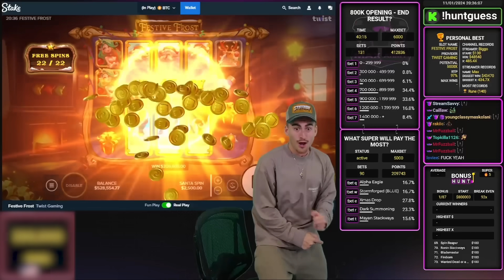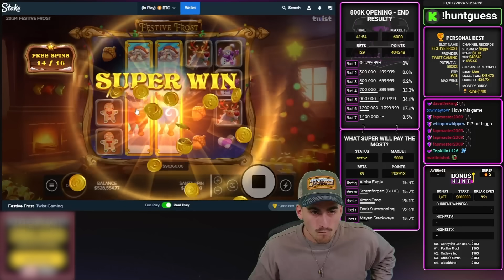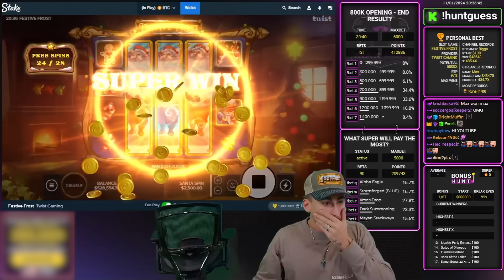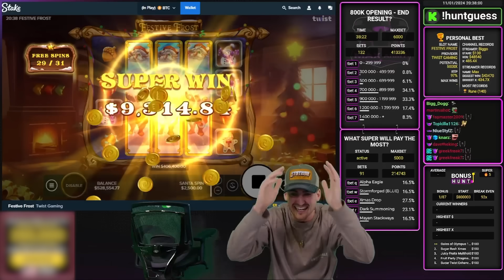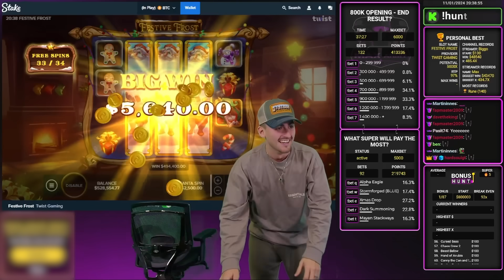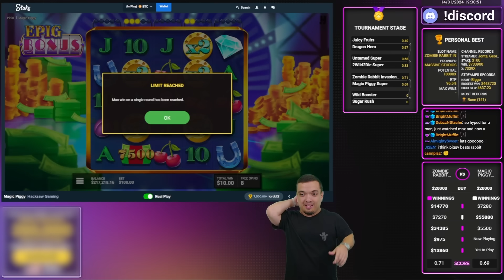TWO MAX WINS IN A WEEK!!! There's NO WAY This Happened 😱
Hold tight to your seat, because today's video is going to blow you away 🤯

Max achieved the first win ever on the new Festive Frost by Twist Gaming, while Biggo did it on Magic Piggy, a game where he already held an impressive record of 4600X 😮